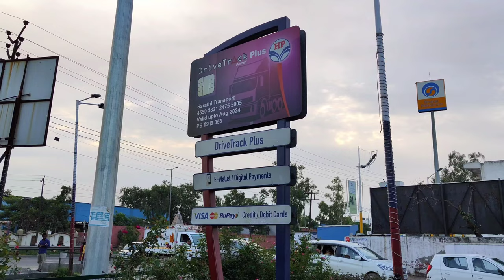Big card on Hindustan petroleum | No Copyright | All stocks